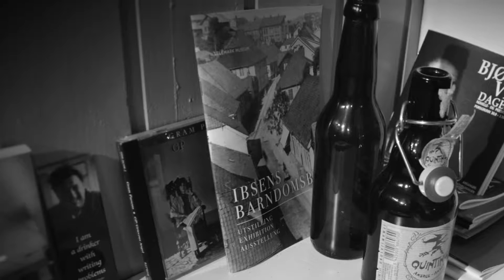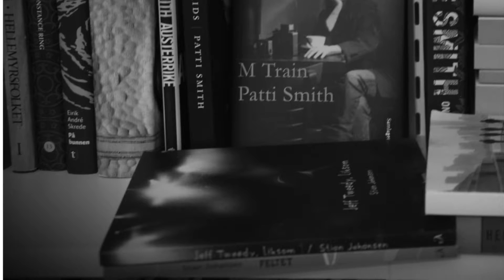Jeff Tweedy, liksom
Et dikt fra boka "Jeff Tweedy, liksom" av Stian Johansen. Aschehoug, 2014.

Lesing: Stian Johansen.
Spilling: Gøran Grini.

30/9 2016 framfører vi igjen musikk og tekster fra Jeff Tweedy, liksom. Denne gangen på Ælvespeilet, Porsgrunn, ifm Bjørg Vik-dagene.